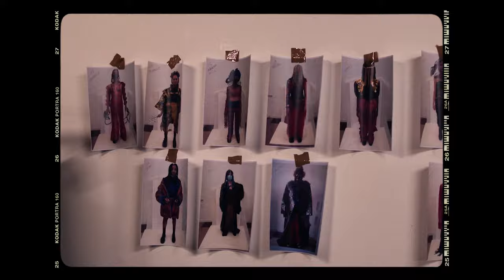Teaser Défilé 2021 - ATELIER CHARDON SAVARD - DESIGNER DE MODE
Défilé 2021 réalisé par les étudiants en Bachelor Designer de Mode.
De la première à la troisième année, découvrez les silhouettes réalisées de A à Z par les étudiants de l'école de Mode Créative et appréciez ainsi leur créativité et l'évolution de leurs niveaux année après année.